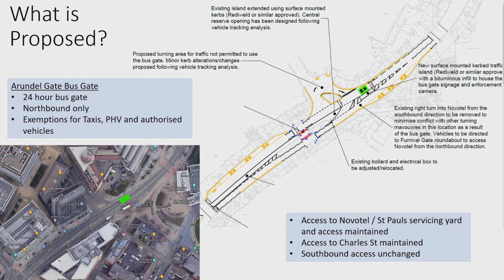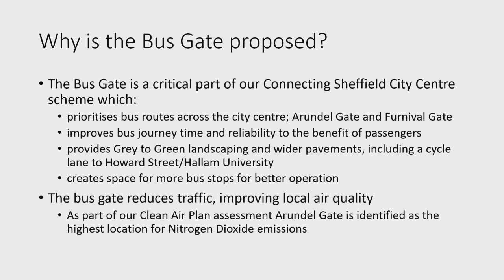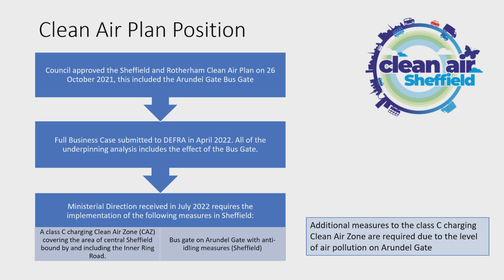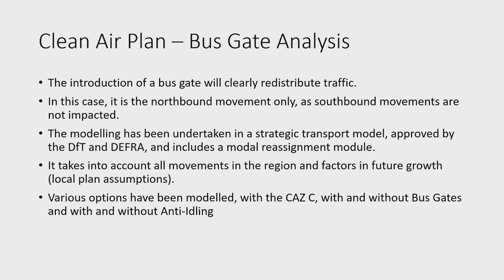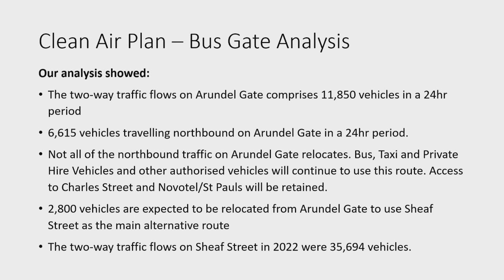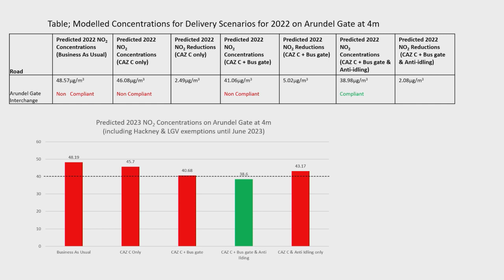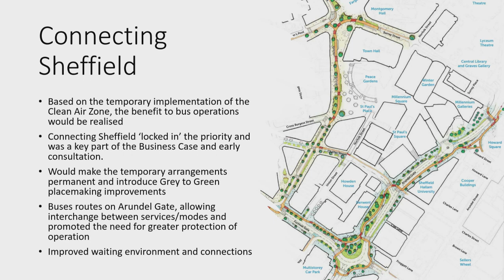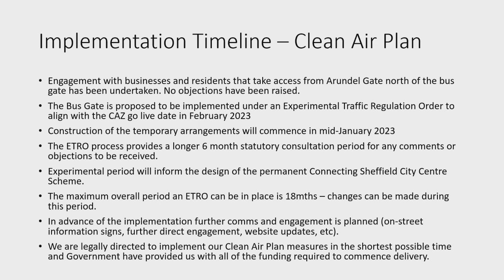Sheffield City Council Extraordinary, Strategy and Resources Policy Cttee 12 December 2022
STRATEGY AND RESOURCES POLICY COMMITTEE AGENDA
(Extraordinary Meeting)
12 DECEMBER 2022
Order of Business
1. Welcome and Housekeeping Arrangements
The Chair to welcome attendees to the meeting and outline basic housekeeping and fire safety arrangements
2. Apologies for Absence
3. Exclusion of the Press and Public
4. Declarations of Interest
5. Public Questions and Petitions Relating to the Issue to be Discussed
To receive any questions or petitions from members of the public relating to the Issue to be Discussed
Formal Decisions
6. Budget 2023/24 Update and Delivery Options
Report of the Executive Director, Resources
7. Fargate Shipping Containers
Report of the Executive Director, Operational Services

NOTE: The next meeting of Strategy and Resources Policy Committee will be held on Monday 24 January 2022 at 2.00pm

*(NOTE: It is anticipated that appendices to the reports at item 6 and 7 in the above agenda will not be available to the public and press because they contain exempt information described in paragraph 3 of Schedule 12A to the Local Government Act 1972 (as amended).

Meeting attendance
Councillor Terry Fox Chair Expected
Councillor Julie Grocutt Deputy Chair Expected
Councillor Angela Argenzio Committee Member Expected
Councillor Douglas Johnson Group Spokesperson Expected
Councillor Bryan Lodge Committee Member Expected
Councillor Shaffaq Mohammed Group Spokesperson Expected
Councillor Joe Otten Committee Member Expected
Councillor Mick Rooney Committee Member Expected
Councillor Martin Smith Committee Member Expected
Councillor Richard Williams Committee Member Expected
Councillor Paul Wood Committee Member Expected
Craig Rogerson Secretary Expected